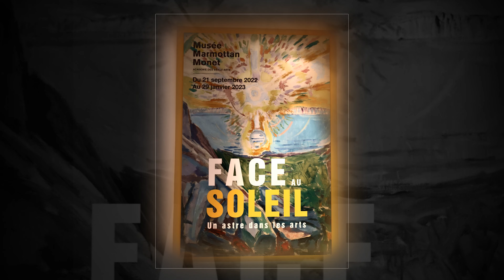FACE AU SOLEIL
Exposition  de janvier 2023 au musée MARMOTTAN-MONET de PARIS